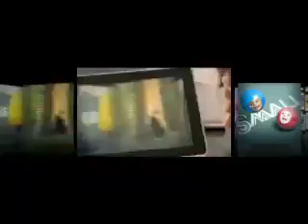2012 Kia Picanto pr Debut